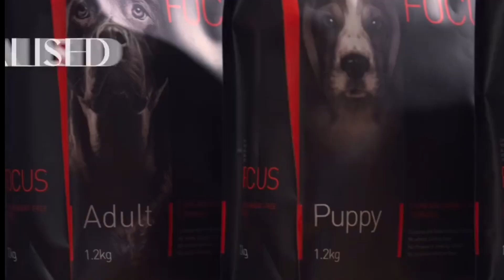Gorgeous Kiara Advani's Latest Advertisement For Drools India a Dog Food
Press the 🔔 button for more videos like these..